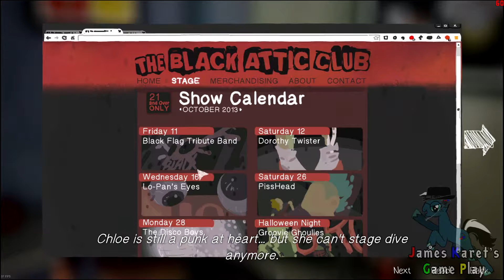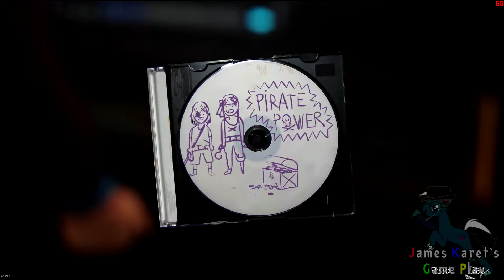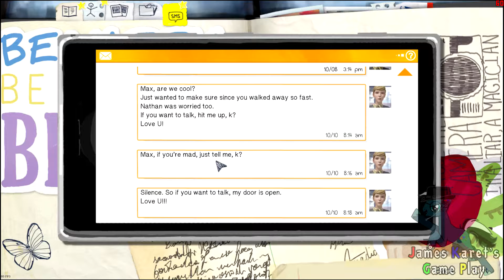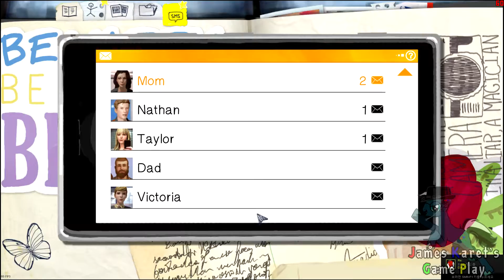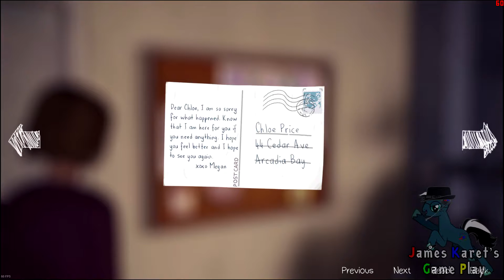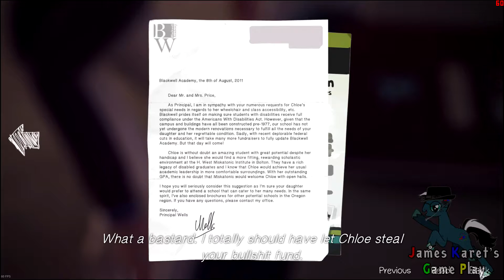JKGP - PC - Life is Strange - Episode 4 - part 1 (English)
this is JKGP's Life is Strange Episode 4 part 1.
don't give up your life like this...